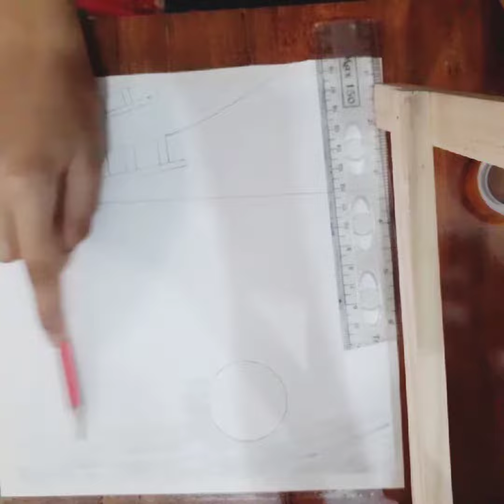pencil sketching sketch village umo vlog ❤️vlog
vlog craft diy sketching ameen drawing happybirthday mayo music ramzanmubarak Umo Vlog ❤️ like comment share and subscribe to my channel umo vlog please Like Share subscribe and don't forget to subscribe my YouTube channel umo vlog ❤️ bye bye bye allah hafiz 🥰